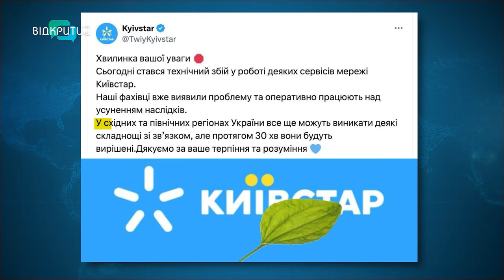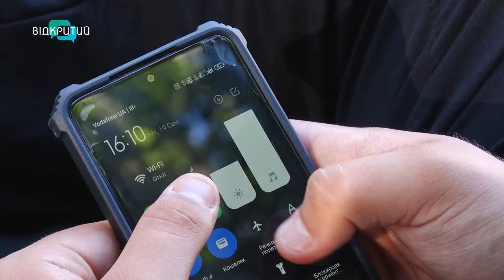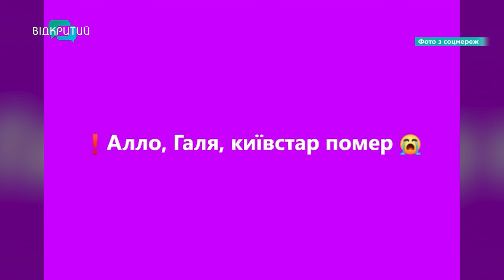Без зв’язку та інтернету: лайфаки, як залишатися в мережі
Були розгублені та жалілися знайомим. Зранку дніпрян охопила паніка. На деякий час вони залишилися без зв’язку та інтернету! Що ж сталося? І як діяти у такій ситуації?